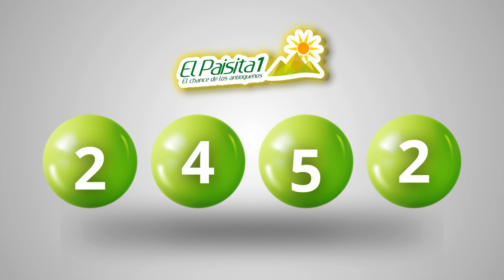Resultado Loteria PAISITA 1 DIA hoy MARTES 3 DE SEPTIEMBRE 2024 ✅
¿A QUÉ HORA JUEGA LA LOTERIA PAISITA 1 DIA?
LA PAISITA 1 DIA juega de lunes a sabado (no festivos) a la 1:00 p.m.

Si el día en el que se juega es un día festivo, se aplaza el sorteo al día hábil siguiente.

Si quieres conocer los resultados de anoche ingresa visita nuestro sitio web
VIDEO DEL RESULTADO OFICIAL DEL ULTIMO SORTEO DE LA PAISITA 1 DIA

CÓMO CONOCER EL NÚMERO GANADOR DE LA PAISITA 1 DIA EN SU ULTIMO SORTEO
Si quieres conocer el resultado de LA PAISITA 1 DIA, estás en el sitio web correcto. Aquí encuentras todos los resultados de las Loterías Colombianas y los Chances. El sorteo del chance LA PAISITA 1 DIA se juega de lunes a sabado (no festivos) a la 1:00 p.m. pero en El Resultado de la Lotería, publicamos todos los resultados de LA PAISITA 1 DIA al instante en el que juega el sorteo oficial.

Si quieres conocer todos los resultados del día visita nuestro sitio web elresultado.com.co

En nuestro sitio web elresultado.com.co podrás ver los resultados de LA FANTASTICA NOCHE

¿QUÉ ES Y CÓMO JUGAR LA PAISITA 1 DIA?

El plan de premios del chance LA PAISITA 1 DIA:

Este juego llamado LA PAISITA 1 DIA, es uno de los juegos de azar más populares en Colombia y se caracteriza por ser sencillo, accesible y fácil de interpretar.

La modalidad consiste en que un jugador a través de un tiquete, indica el valor de su apuesta y escoge un número de no más de cuatro (4) cifras, que si coincide con el resultado de LA PAISITA 1 DIA, gana un premio en dinero.

Es importante que los jugadores sepan que en Colombia el juego del Chance está totalmente en línea y que en consecuencia, no existe juego manual ni pueden ser diligenciados formularios a mano.

Recuerda que también hay pagos a las aproximaciones de última cifra, dos últimas cifras, dos primeras cifras, tres últimas cifras, tres primeras cifras, dos primeras y última cifras, SEPTIEMBREr invertido, todos estos con y sin serie.

Si quieres conocer más resultados ingresa a nuestro sitio web de ElResultado.com.co

Para más información de LA PAISITA 1 DIA puedes visitar su página web oficial.

¿CÓMO VER TODOS LOS RESULTADOS DE LA PAISITA 1 DIA?
En el buscador de la parte superior podrás encontrar un calendario en donde podrás elegir la fecha de la que quieres consultar los resultados de LA PAISITA 1 DIA por fecha, no solo de hoy, también podrás ver el resultado del anterior sorteo y de cualquier fecha que desees conocer el resultado de la Lotería. No olvides que en nuestro CANAL DE YOUTUBE puedes ver la transmisión del sorteo oficial de LA PAISITA 1 DIA para que confirmes tu resultado. Pronto tendremos las estadísticas de los resultados para que tengas tus números de la suerte.